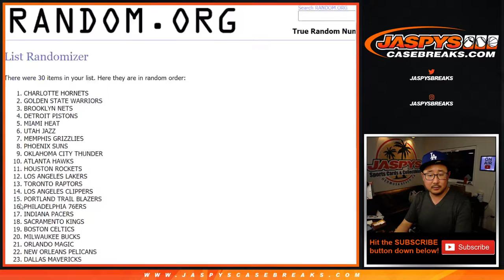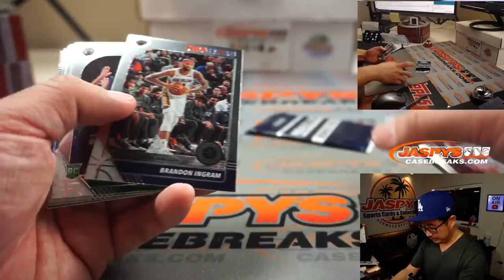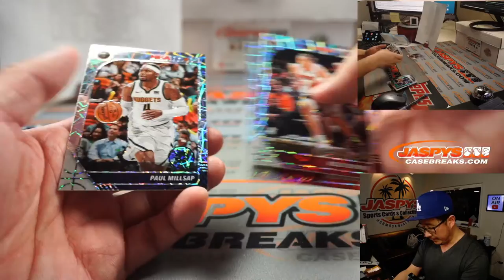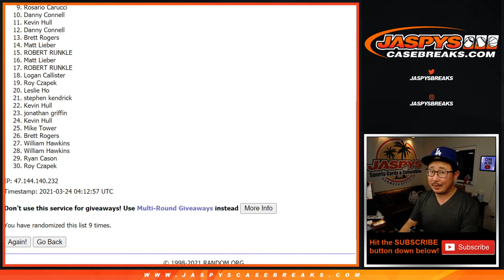Tu, 03.23.21 // 1Pack (cello) RT #20 // 19-20 Hoops (Prem. Stock)